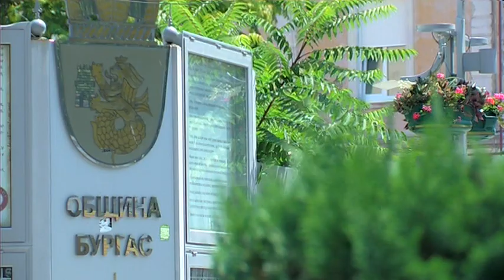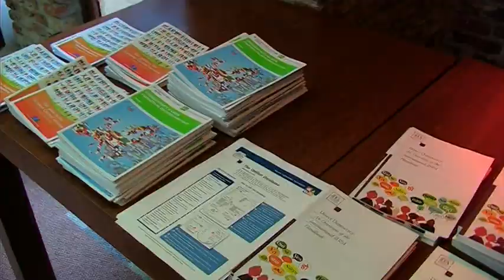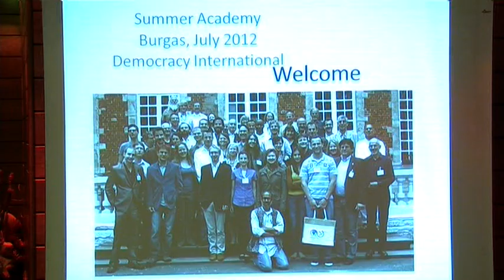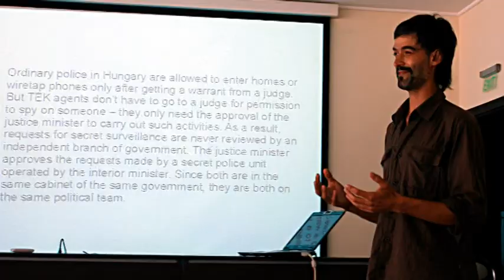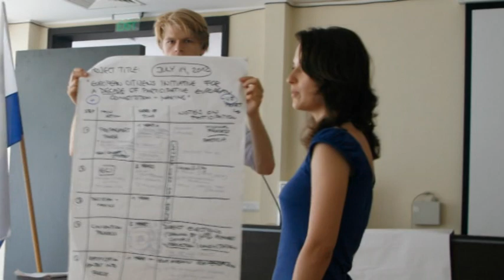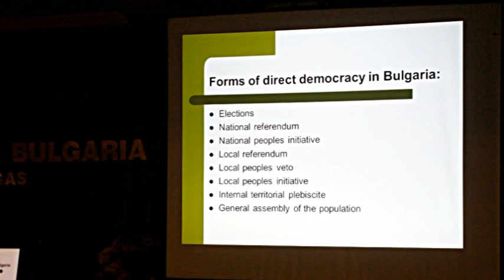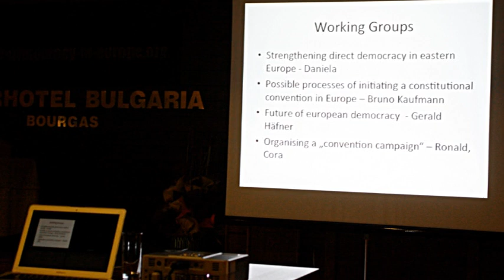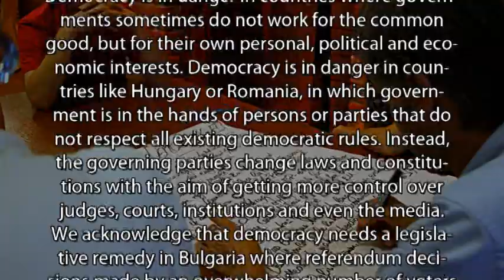2012: Democracy International Summer Academy in Burgas, Bulgaria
Gathered from 13 - 15 July in Burgas, Bulgaria, we learned about the (often shocking) state of democracy in Bulgaria, Romania, Hungary, Austria and Greece. Also, we discussed actions for a new, democratic Convention of the EU.